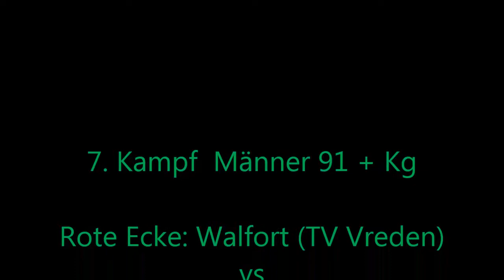Weseler BC * Walfort TV Vreden vs. Serkan Bulut Weseler BC * 01.11.2012